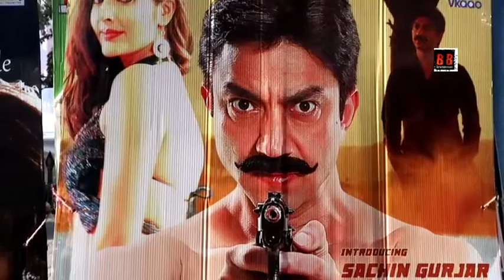Risknamaa Movie Public Review Gaiety Galaxy